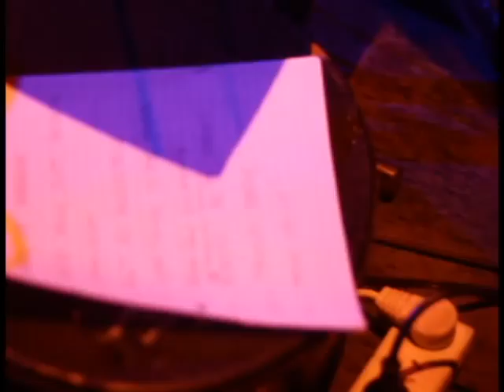across 110th street - Otamendi Palace